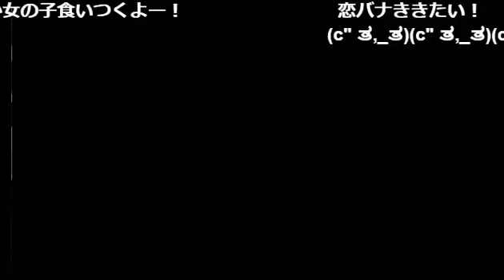自分の魅力って一体なに？死ぬ気で努力してみた結果…！アオイ＆フェローズステーション Vol.238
【aoi × fellas station】(17/6/13)
毎週さまざまなキャストたちを迎え“トーク・爆笑企画・歌声”をお届け！進化するホストの形をここで目撃セヨ！そして次に新たな伝説を作るのは貴方かもしれない！！
《出演》
桐谷卓弥、青空、藤一世
《店舗情報》
aoi(1部)
新宿区歌舞伎町2-14-8 メトロプラザ2ビル 地下1階DE室

a-ist Fellas(1部)
新宿区歌舞伎町2-20-5 ソフィアビル5 5F